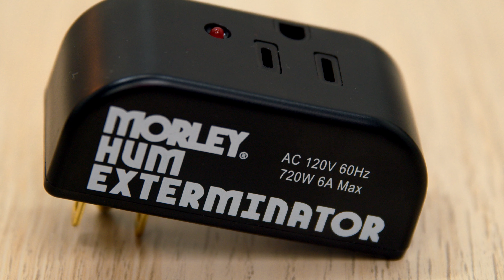What’s a Ground Loop? Eliminating Buzz and Hum from Your Amp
Are you tired of trying to figure out why your amp or speakers are buzzing when you get your meticulously crafted rig or pedalboard set up and ready to rock? We’ve all been there, and this all-too-common problem can be the result of numerous factors, ranging from power sources and cables to connectors, voltage regulation, and much more. And what is this annoying phenomenon, anyway? Ground loops. Mitch Gallagher’s got the info you need to reliably and consistently eliminate the humming and buzzing that results from ground loops. Check it out!

After you watch, check out Sweetwater.com today for all your music instrument and pro audio needs!